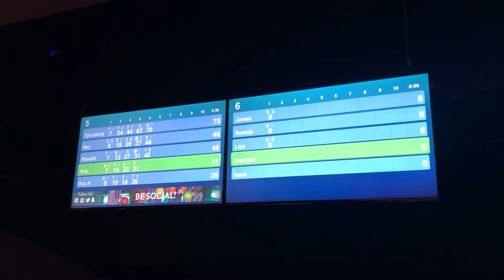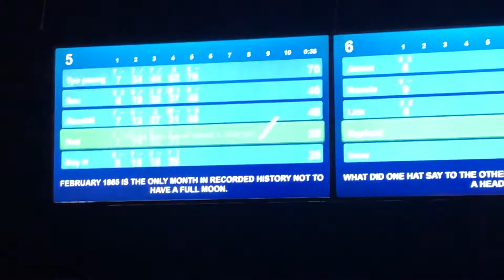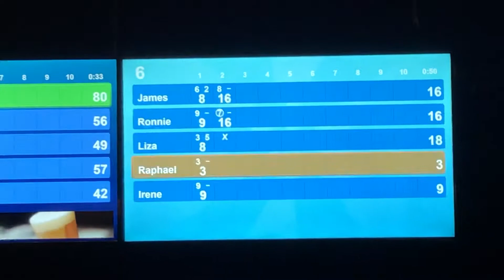2019 Jan 24, Iskul Bukol: it’s Liza’s turn naman